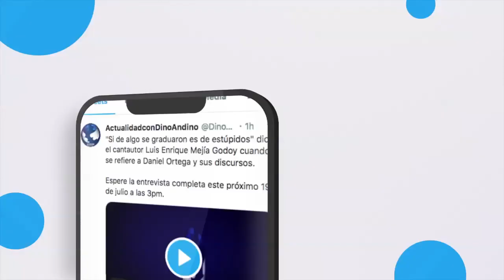🔴Noticias Nicaragua: 🌎GNN 06/30/2020 📌Despidos de las maquilas ronda los 10 mil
📌Minsa reporta 50 casos de covid-19 al día
📌Sacerdotes exhortan a los políticos a dejar sus intereses por Nicaragua
📌Despidos de las maquilas ronda los 10 mil